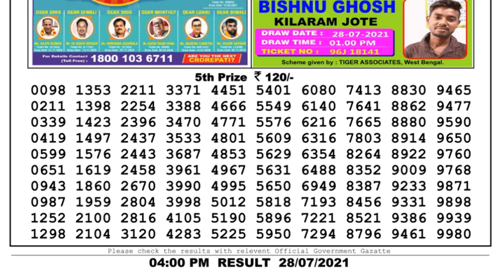Lottery Sambad Lottery Live 4pm 28.07.21 Nagaland Lottery Live